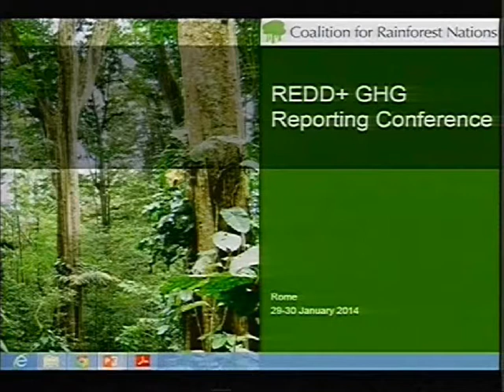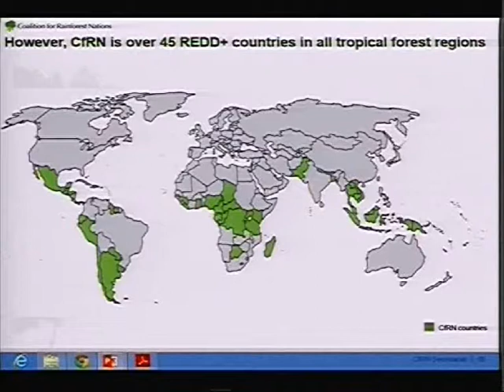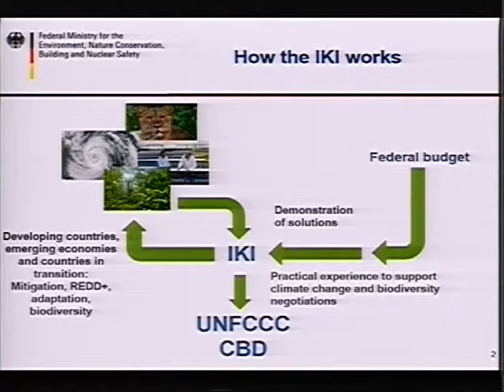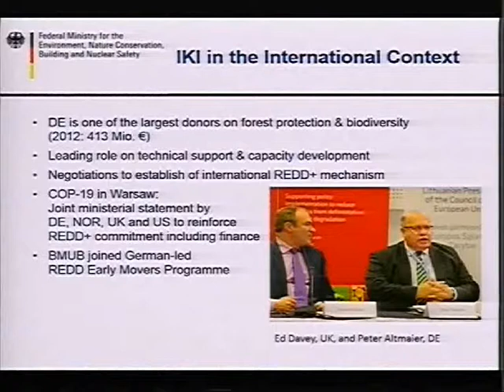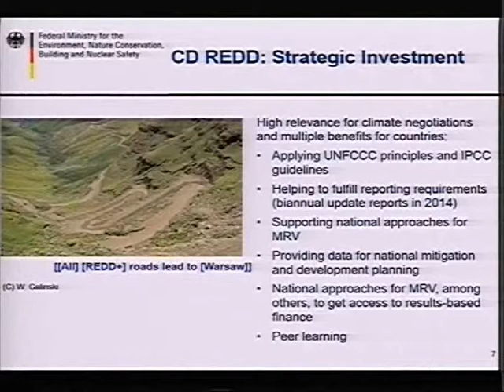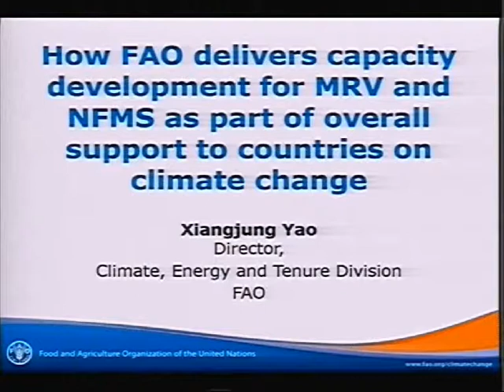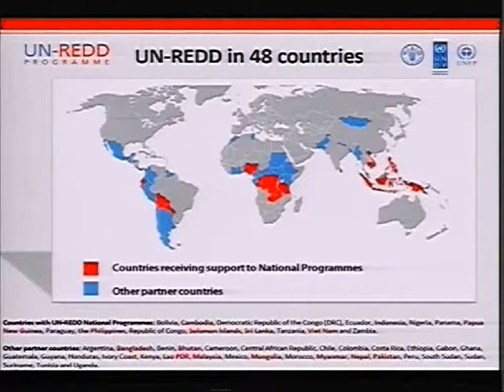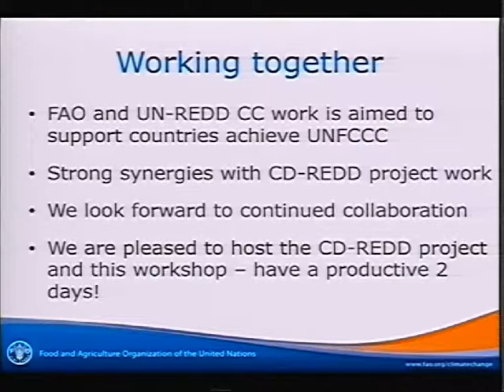SESSION 1: A concerted international approach for transparent and accurate MRV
Presentation: Keynote, presentation by Kevin Conrad (Executive Director, CfRN)
Presentation: How the International Climate Change Initiative supports strategic investments
Presentation: FAO's work on capacity development for MRV and NFMS as part of overall support to countries on climate change

Kevin Conrad opened the conference by pointing out that in the next 5 to 10 years countries need to scale up ambition to reduce emissions to comply with agreed targets. Many reductions can be done by developing countries, but these countries need support in developing appropriate reduction mechanisms. Forest, Agriculture and Other Land Use (AFOLU) are challenging sectors for the next years. Kevin ended by stressing the need to scale up of the work of CD-REDD.  Many countries are not yet involved in the GHG technical work under the programme of CD-REDD and are in need of support to meet their reporting requirements under international assignments.

Daniela Göhler opened the conference by situating the CD-REDD project as a part of Germany's strategy in its International Climate Initiative. Germany has a long history in funding for REDD+, mitigation, adaptation and biodiversity within this initiative. However, the challenge remains to negotiate and justify investments in climate change. Presence in developing countries is for Germany the most effective way to achieve the common targets. Germany recently started with the REDD Early Movers Programme. In Daniela's understanding early mover describes also the role of CD-REDD in terms of conceptual thinking: At the start of the negotiations only basic rules for REDD+ were clear. Decisions were made in Bali, Doha, and finally in Warsaw where 7 decisions were reached on REDD+.  Meanwhile CD-REDD progressed and kept consistent with what Warsaw defined as the way forward. There is the need for more similar foresight and strategic projects. The project also had a strong peer learning effect because many people were involved and may have learned from each other at various events and stages of the project. Generally more time will be needed to strengthen capacities in this field and other donors should get involved and continue.

The conference was also opened by Yao Xiangjun, Director Climate, Energy and Tenure Division FAO. She reflected on how MRV is rather new but has an exponential growing importance at FAO. UN-REDD and MICCA are two ongoing projects. The UN-REDD has been working for 5 years on National Forest Monitoring Systems and MRV and the project has grown from 9 countries to 42 countries. There is a clear interest from countries. A recent development by FAO was the inclusion of GHG emission data from Agriculture into the FAOSTAT database as part of the MICCA project. Several principles for effectiveness are very important for FAO and should continually be considered. One of them is the national ownership and respect for institutional knowledge, because respecting these issues is the only way to national capacity building. South-South cooperation is important; through knowledge sharing successful stories can be transferred. Finally, FAO's role is to support countries if needed. FAO together with international organizations tries to coordinate the work inside UN-REDD and other programmes.